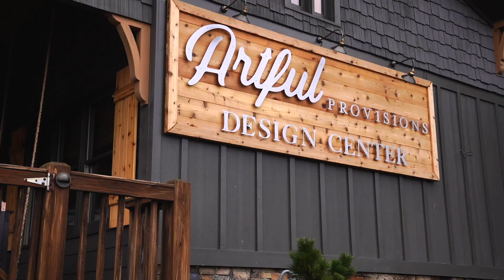The Mountain Life Show - Episode 16 - Artful Provisions Design Center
We are so excited to be back with the fine folks of Artful Provisions Design Center in Downtown Ellijay Georgia for Episode 16 of our 30 Businesses in 30 Days! They were so much fun to work with, incredible folks, and they have such amazing storefronts, we just had to go back for another visit!

Artful Provisions is a home design showroom located in Ellijay, Georgia. Whether you are a builder, realtor or homeowner, we are your one-stop-shop!

Together, our team has nearly a century of experience in designing extremely genuine, effortless and functional spaces. We pride ourselves on being great listeners, counselors, and stewards of your personal style and money.

As a family and friends owned and operated business, we care deeply about delivering an end result that functions for your needs today and fuels your dreams of tomorrow.